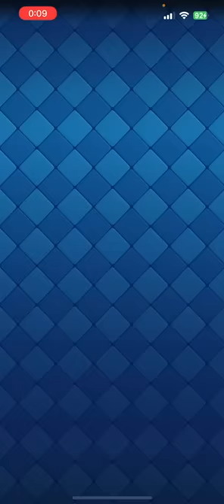【クラロワ】脅威の勝率100%で天界に到達してしまうwww